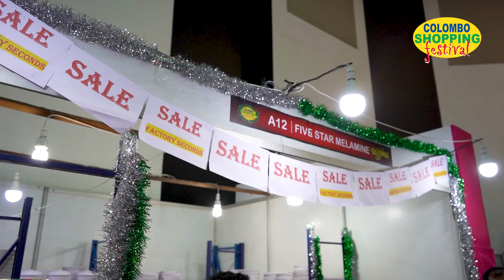Five Star Melamine is at Colombo Shopping Festival from 15th to 24th December 2023 at BMICH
Don't forget to visit their stall and grab huge discounts on your favorite items.
𝐓𝐇𝐄 𝐌𝐎𝐒𝐓 𝐄𝐗𝐂𝐈𝐓𝐈𝐍𝐆 𝐒𝐇𝐎𝐏𝐏𝐈𝐍𝐆 𝐄𝐗𝐓𝐑𝐀𝐕𝐀𝐆𝐀𝐍𝐙𝐀 𝐈𝐍 𝐂𝐎𝐋𝐎𝐌𝐁𝐎!
Join us for an incredible shopping experience at the '𝐂𝐨𝐥𝐨𝐦𝐛𝐨 𝐒𝐡𝐨𝐩𝐩𝐢𝐧𝐠 𝐅𝐞𝐬𝐭𝐢𝐯𝐚𝐥,' the ultimate shopper's paradise! This beloved festival has delighted shoppers for 36 successive times & the 𝟑𝟕𝐭𝐡 𝐞𝐝𝐢𝐭𝐢𝐨𝐧 of this iconic event taking place from 𝐃𝐞𝐜𝐞𝐦𝐛𝐞𝐫 𝟏𝟓𝐭𝐡 𝐭𝐨 𝟐𝟒𝐭𝐡, 𝟐𝟎𝟐𝟑, 𝐚𝐭 𝐁𝐌𝐈𝐂𝐇, 𝐟𝐫𝐨𝐦 𝟏𝟎:𝟎𝟎 𝐀.𝐌. 𝐭𝐨 𝟏𝟎:𝟎𝟎 𝐏.𝐌. promising even more excitement and fantastic deals!

නත්තලේ මිහිර මැදින් එන වසරේ සුපිරිම වෙළඳ සැණකෙලියේ උණුසුම් අත්දැකීම අත්විදින්න. "Colombo Shopping Festival". උත්සව සමයේ ඔබට අවැසි නිමි ඇදුම්, පාවහන් ඉලෙක්ට්‍රොනික උපාංග ඇතුළු දහසකුත් දේ සුවිශේෂී වට්ටම් යටතේ ලබාගන්න දෙසැම්බර් 15 සිට 24 දක්වා බණ්ඩාරණායක සම්මන්ත්‍රණ ශාලා පරිශ්‍රයේදී උදෑසන 10:00 සිට රාත්‍රී 10:00 දක්වා.

▪ Dates - 15th to 24th December 2023 (10 days)
▪ Venue - BMICH, Colombo